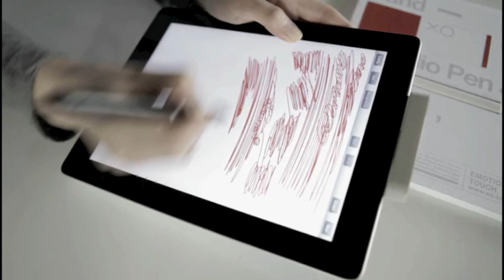Byzero,Studio I - test version /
Its preview of Studio i of byzero; much faster, much accurate and great for sophisticated drawing like a Wacom tablet. it will be in the market within two months with new product design and new app. for iPad. for more info. write to .

This product(pen) is now available at Amazon.com